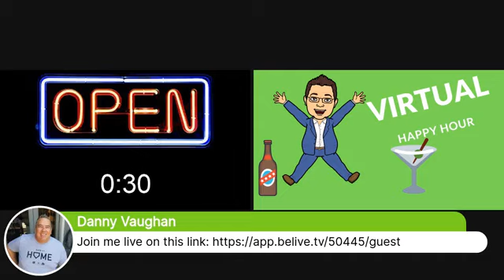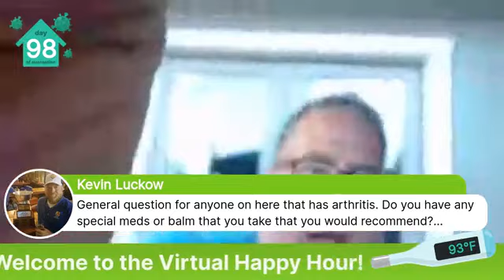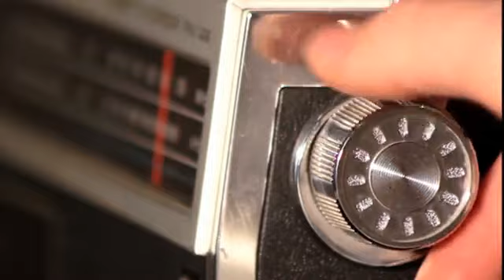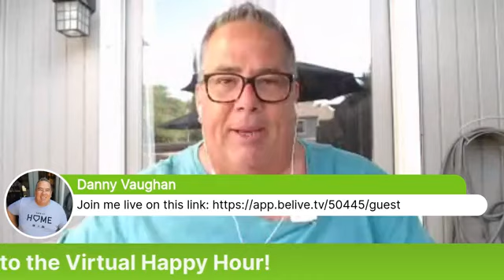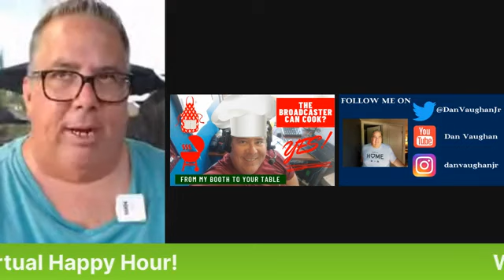Happy Hour 6-29-20